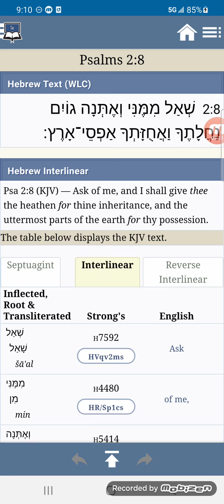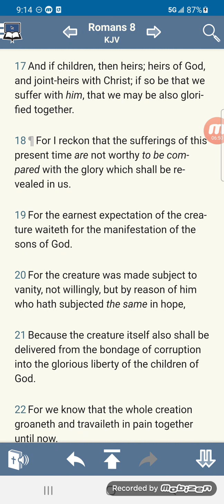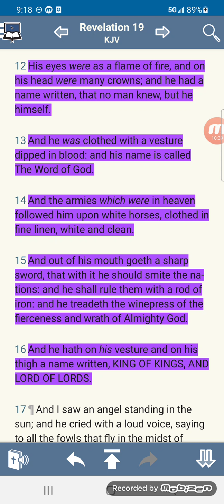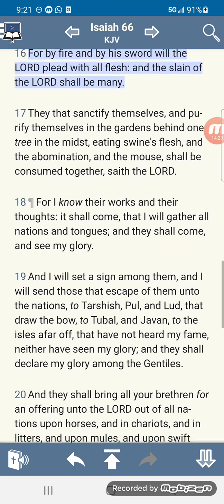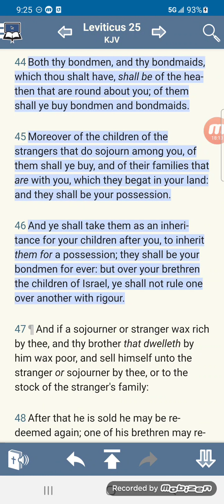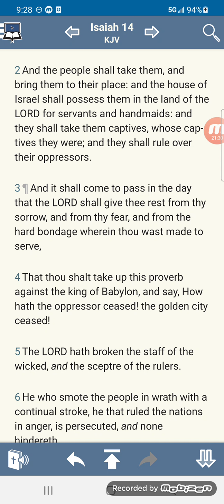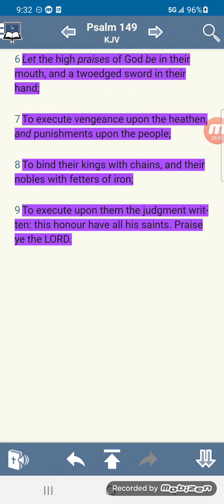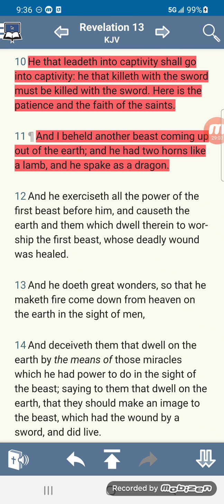The Lord YAHAWASHI is coming to enslave all of you heathen!!!